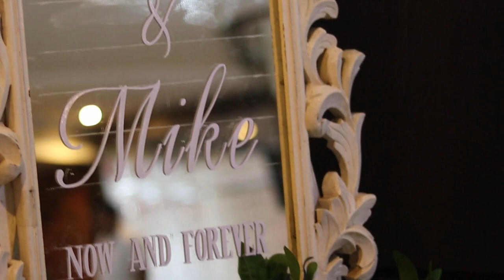Mike & Pauly's 10th Wedding Anniversary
We celebrated 10 years of God's faithfulness in our lives on 18th July, 2022 at Hotel Lake Shilloi, Dimapur. We've compiled some memorable moments of the occasion for near and dear ones who could not make it that day. Do continue to uphold us in your prayers!